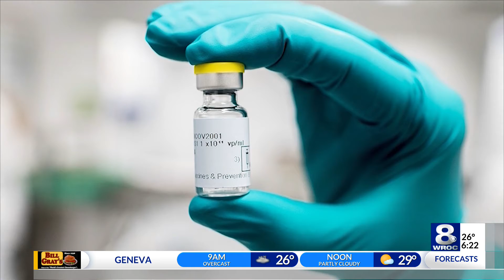Your questions answered about the COVID vaccine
As we await the arrival of the Pfizer COVID-19 vaccine, Dr. Jeff Harp of Highland Family Medicine is answering some of the prevailing questions about the pandemic remedy.